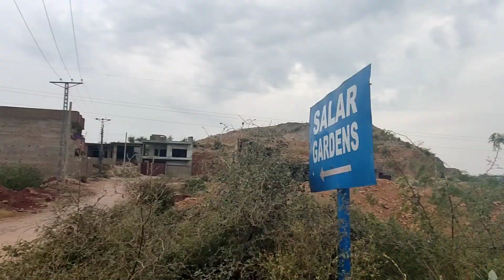nature aur hmari baten